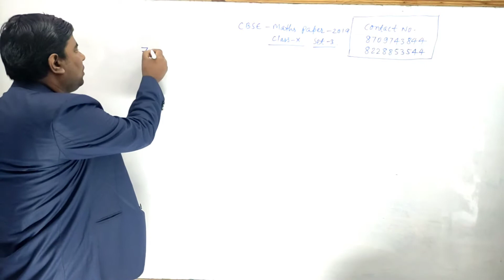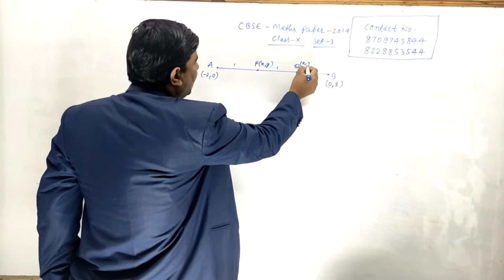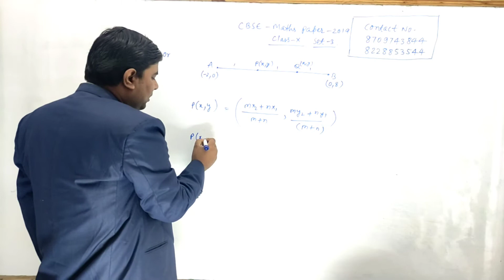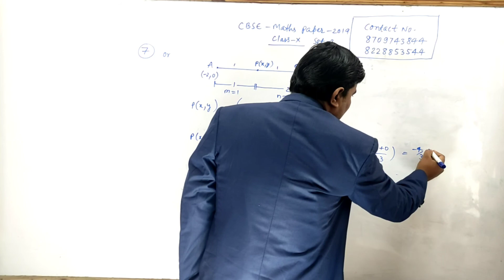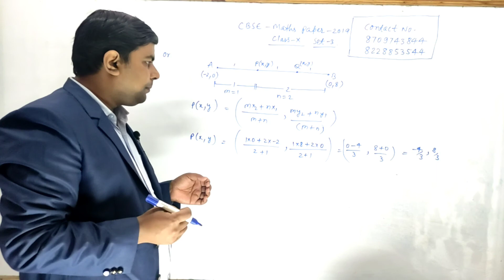CBSE BOARD, MATHS PAPER SOLUTION, BY R K CHOUDHARY